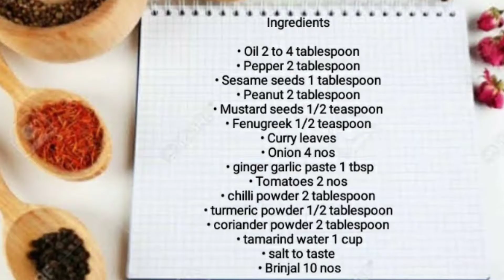kathirikai Gravy For Biryani | Brinjal Gravy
Hiii friends.
Welcome to healthy & tasty kitchen. This is Shobhana Gokul. today we are going to see how to make kathirikai gravy for biryani. try this recipe at your home and tell your feedbacks/comments below. hope all will enjoy my videos. keep supporting my channel. Thank you 😍